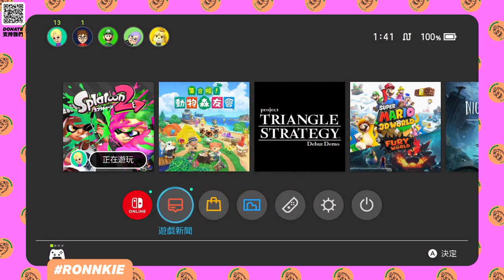漆彈大作戰2｜實戰教學｜EP.26 決戰X RANK 2300分｜肉肉流新手槍若葉的秘訣【 斯普拉遁 】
漆彈大作戰2的X RANK是多麼恐怖的地方相信之前有看影片的童鞋一定知道
今天要來決戰 XP 2300！一起來看看過程有多麼刺激緊張！
👇影片章節👇
00:00 影片開始
💵 用行動支持我們，讓我們能製作更多的影片及直播 💵
想知道肉肉直播的最新消息嗎？趕快加入我們DISCORD喔！
🍖肉肉先森的FC CODE🍖
SW-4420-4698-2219 （通常是漆彈日才會開放家好友）